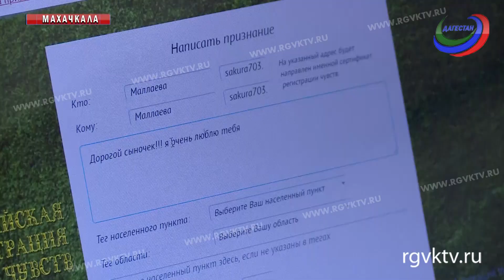Зарегистрировать чувства и получить сертификат! Новый проект ко Дню семьи, любви и верности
Приятная новость для тех, кому сложно открыть свои чувства. Теперь сделать это просто. Для этого нужно до 9 июля зайти на сайт СТЕНАПРИЗНАНИЙ.РФ, кликнуть форму «Написать признание» и вписать нужные строки. Акция приурочена к празднованию Дня семьи, любви и верности. Событие организовано администрацией города Мурома и Фондом социально-культурных инициатив.